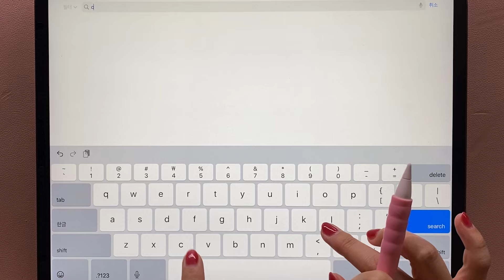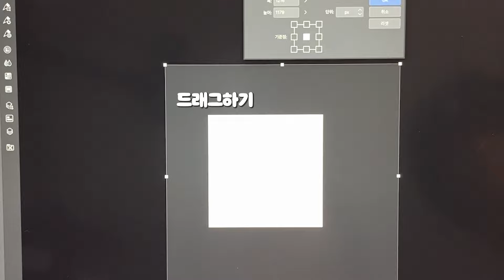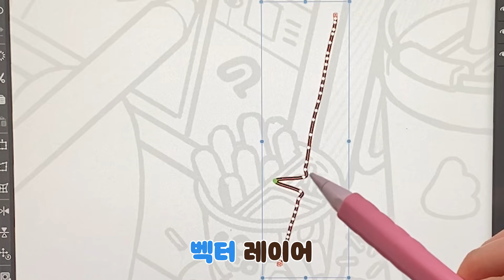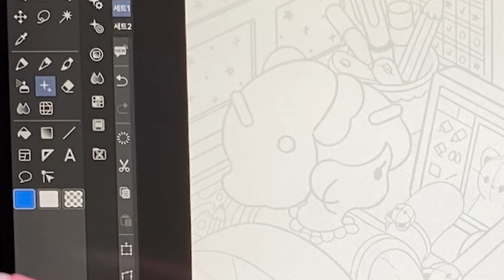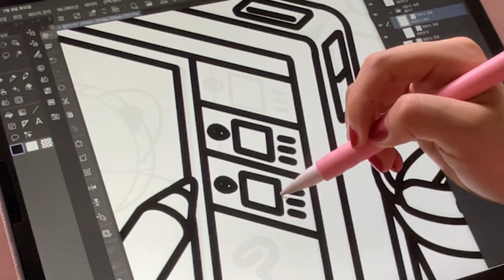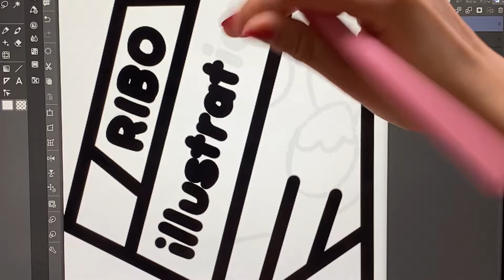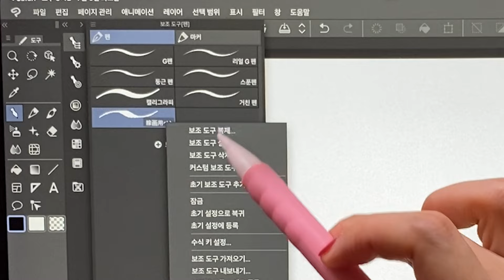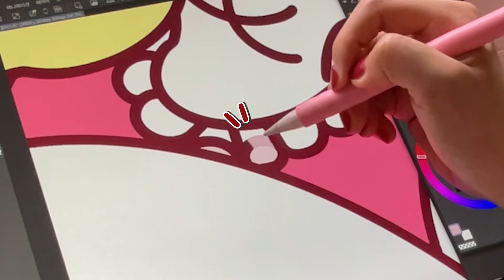(ENG) Draw with me ✏️ 아이패드로 아기자기 룸그리기 💕 ipad Drawing | 클립스튜디오 강좌 & 꿀팁 🩶 사각사각 ASMR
오늘은 클립 스튜디오로 그림을 그렸어요!💖
아이패드로 그림을 그리는 리보입니다. ✏️

어릴 때부터 자주 사용했던 앱이다보니 더욱 반가웠는데요.
사용법이 정말 쉽고, 입문자를 위한 모드도 있어 아이패드로 그림 그리기 시작하는 보리들에게
간단한 그림을 그릴 수 있는 간단한 기능부터 고급 기능을 사용하는 웹툰, 애니메이팅까지 다양한 모드로 성장하고 있는 그림쟁이들부터 전문가분들까지 잘 사용할 수 있는 앱입니다.

아래 링크 참고해주세요!

CLIP STUDIO PAINT 무료 체험판 다운로드 페이지